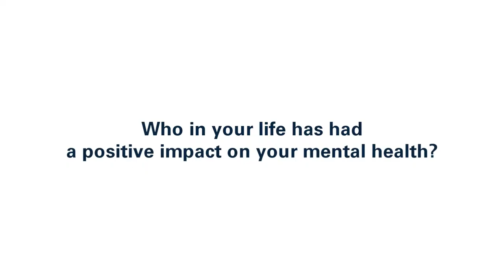Wellness Wednesday Chat with Nina and John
In this week's Wellness Wednesday chat, Oscar winners John Casali and Nina Hartstone talk about the impact family has on their mental well-being.